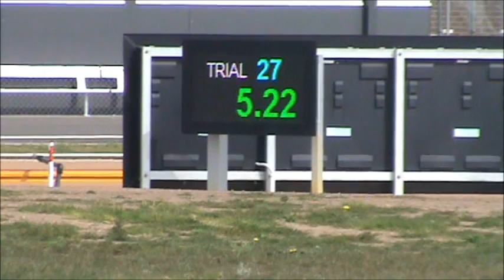TONY Pre training trial 6th September 2016